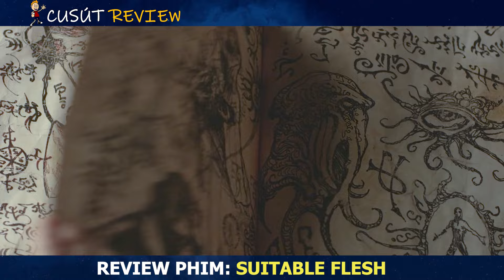[Review Phim] Đi Khám Bệnh Gặp Ngay Bác Sĩ Tà Răm | Tóm Tắt Phim | Cu Sút Review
Hôm nay mình nói về bộ phim: Suitable Flesh | Thân Xác Phù Hợp
Kịch bản: LongK
Voice: Cu Sút
Edit: Minh Nguyen , Hồng Sơn